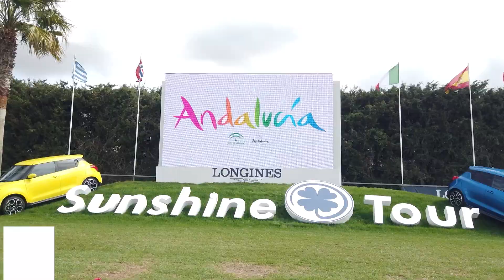XXVI Sunshine Tour. Gran Premio de Andalucía. 01-03-20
La XXVI edición del Sunshine Tour acoge el Gran Premio de Andalucía de Salto hípico.
40 binomios de jinete y caballo participan en esta prueba que está patrocinada por la Consejería de Turismo de la Junta de Andalucía.
El Gran Premio de Andalucía marca el ecuador de este torneo de alcance internacional.

El viceconsejero de Turismo, Manuel Alejandro Cardenete, ha hecho la entrega de este galardón al checo Ales Opatrny, quien se ha alzado con la victoria en esta prueba.
Una prueba que contribuye a presentar la región como un destino idóneo para el turismo ecuestre.